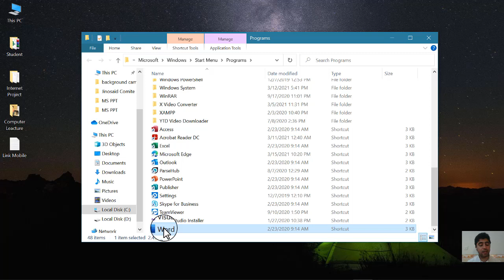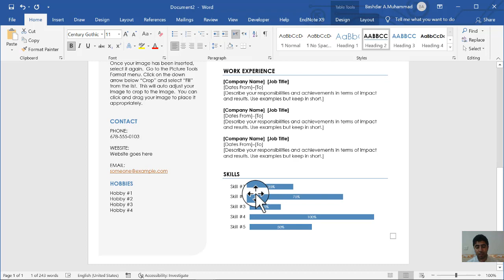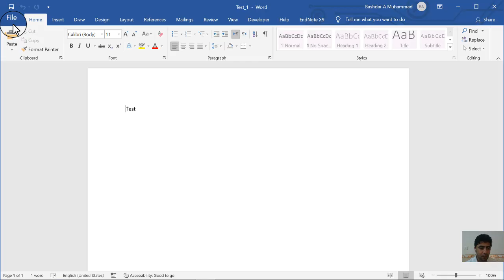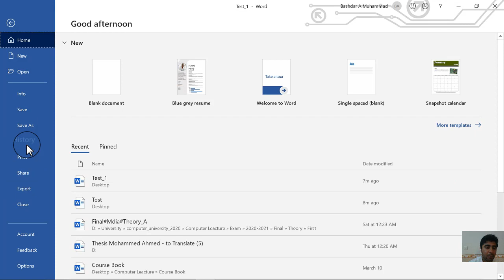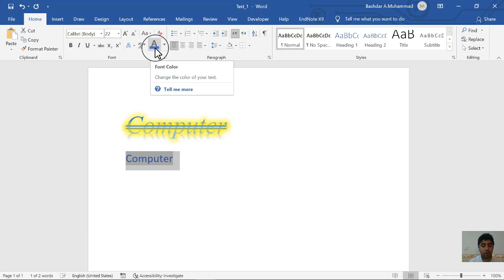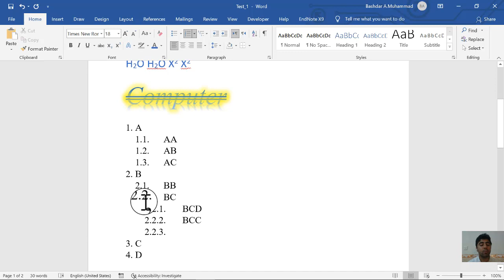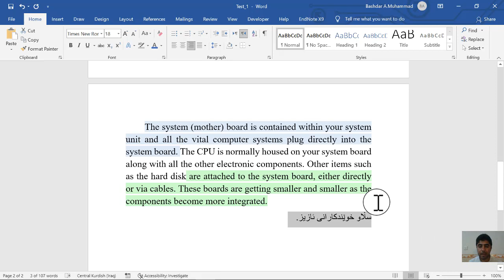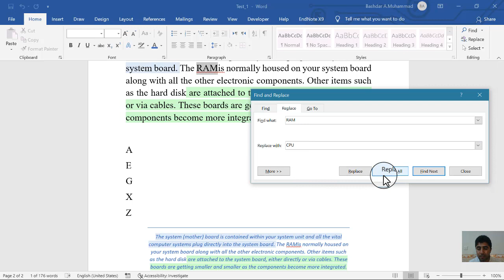Introduction to MS Word Tutorials part-1(File, Home)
بەرنامەی مایکرۆسۆفت وۆرد بە کوردی- بەشی یەکەم
سەرەتایەک لە وۆرد شریتی (فایل و هۆم)